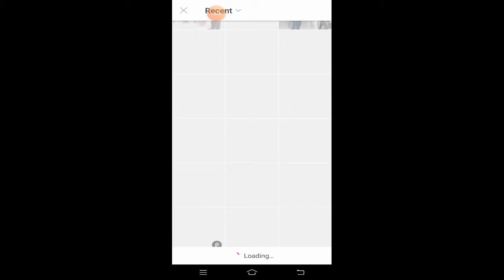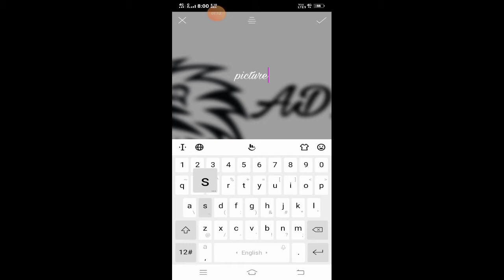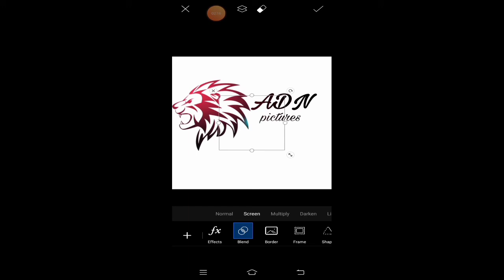professional logo making || making logo tutorial | picsart only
Hlo guyz i am aditya and u see ADN pictures  and today video realated to professional logo